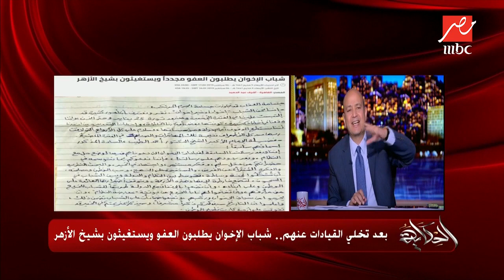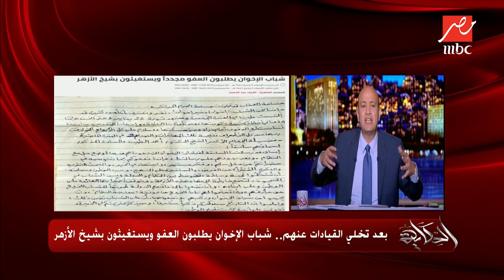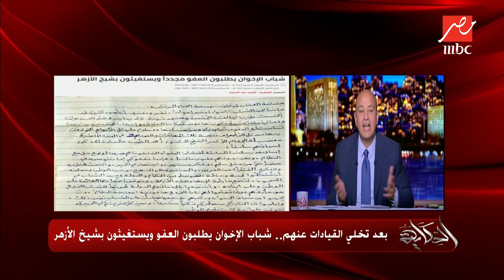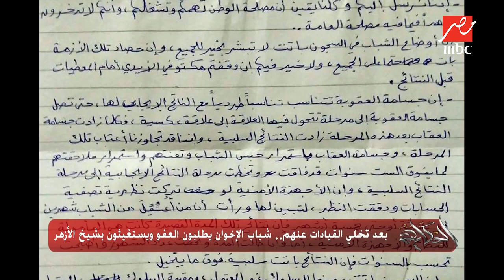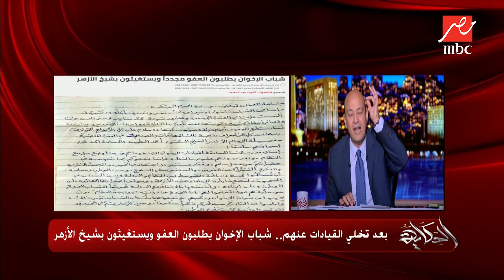شباب الإخوان يطلبون العفو ويستغيثون بشيخ الأزهر.. وعمرو أديب: دموع التماسيح لن تنطلي علينا